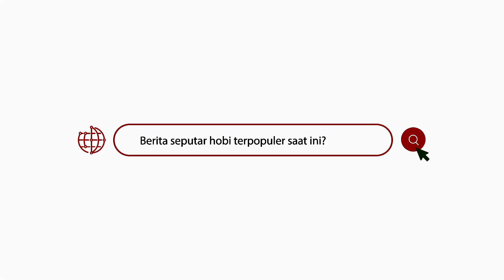NGOPI DIGANTANGAN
Sebelum acara Kopdar Konslet Indramayu, ada cerita aaDUKI sampe di gantangan yang kepagian, dan seperti inilah ceritanya.